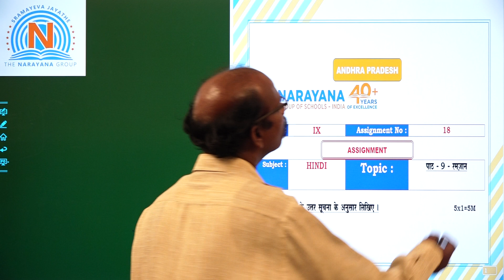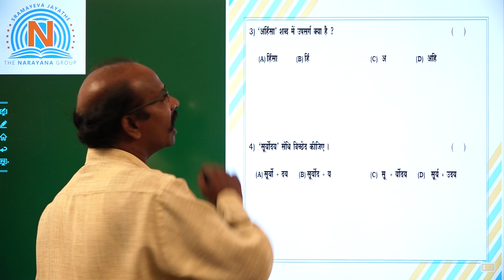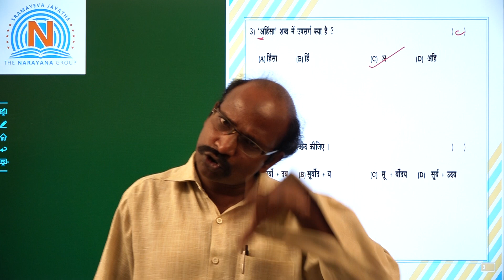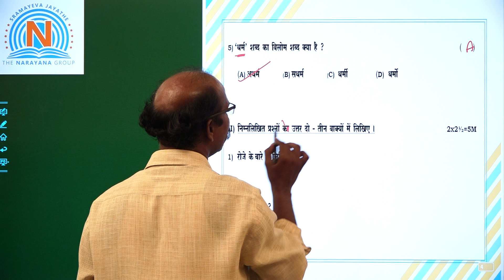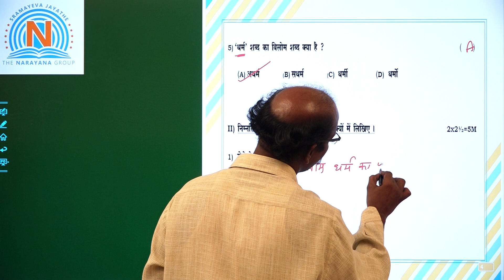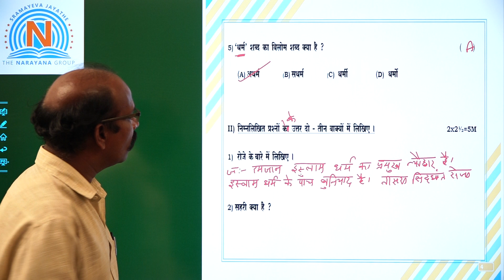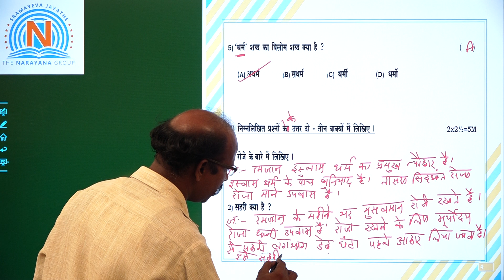IX HINDI 18